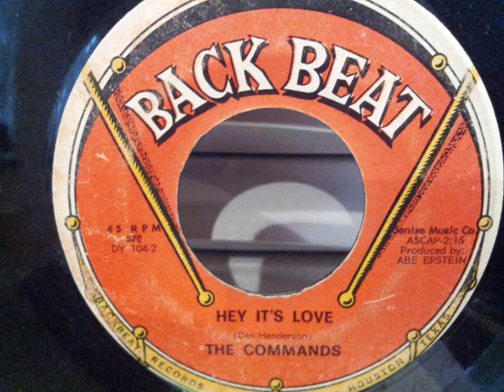The Commands - Hey It's Love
7" Back Beat Records